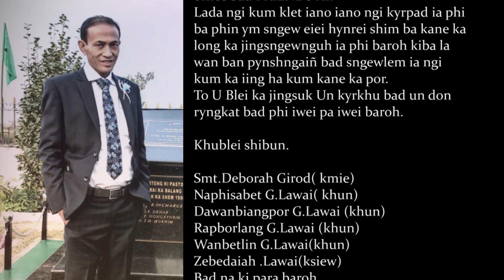Ka jingsngewnguh na ka iing ka sem I (L) Mr.Philstarson Girod